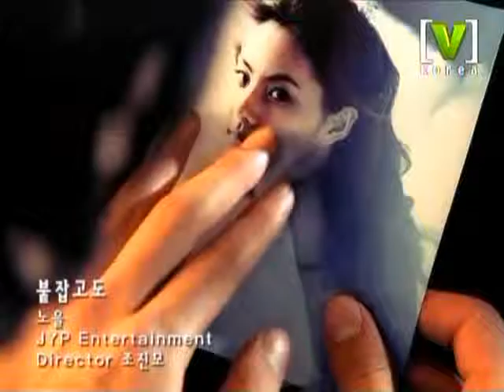노을 붙잡고도 XviD KR 2002 Skye